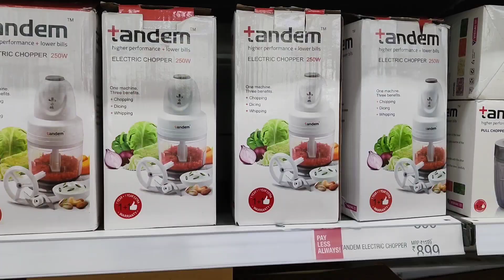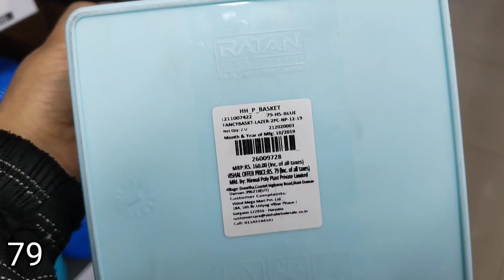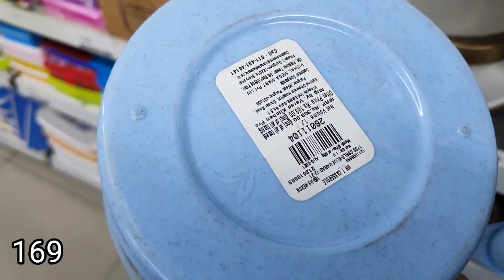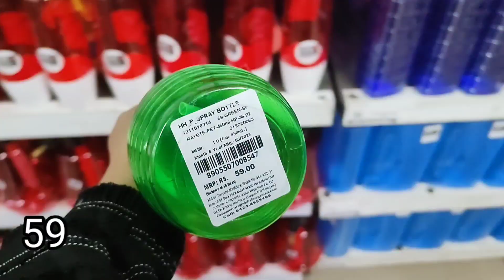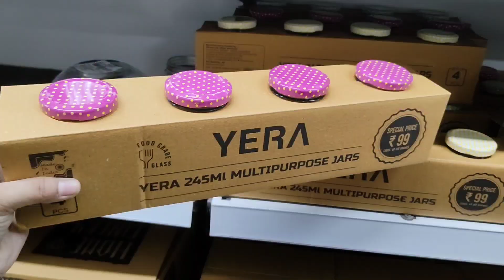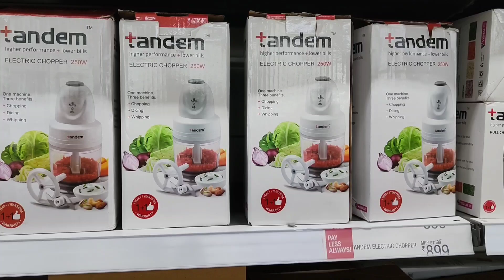Vishal Mega Mart New Kitchen Product For Eid |Vishal Mega Mart Offers Today |ईद सेल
Vishalmegamarthaullatest
summeroffer2023
cheapestkitchenproduct
cheapestkitchengadgets

Vishal market
Vishal Mega Mart Eid biggest sale 2023
Vishal Mega Mart Ramzan offers 2023
Vishal Mega market
Vishal Mall
Vishal Mega Mall latest offer
Vishal Mega Mart today offer
Vishal haul
Vishal shopping
Vishal Mega Mart kitchen offers
Vishal Mega Mart today offer offers today
Vishal Mega Mart new product
Vishal Mega Mart new offer
Vishal Mega Mart 2023 offers